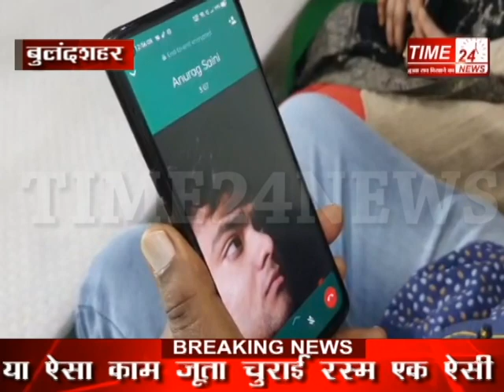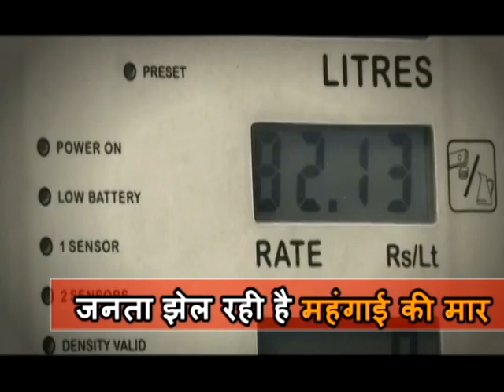भारतीय छात्र ने परिवार को सुनाई रूस-यूक्रेन संकट की पूरी कहानी